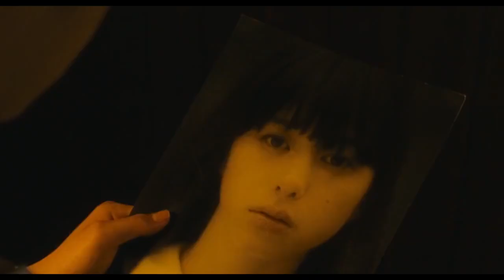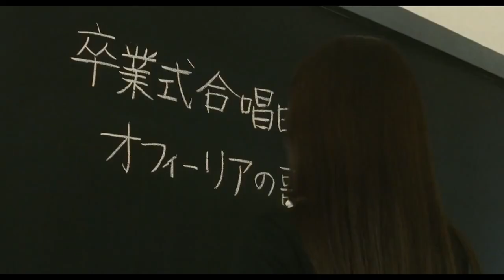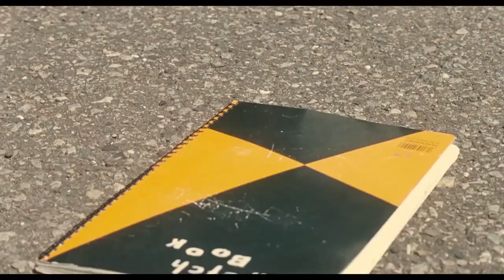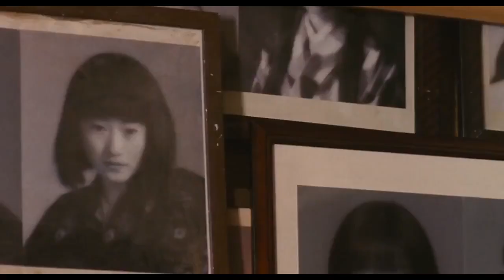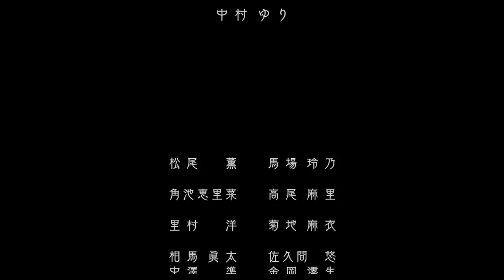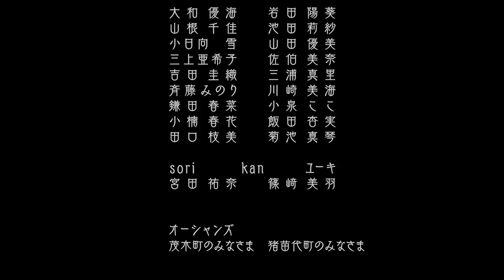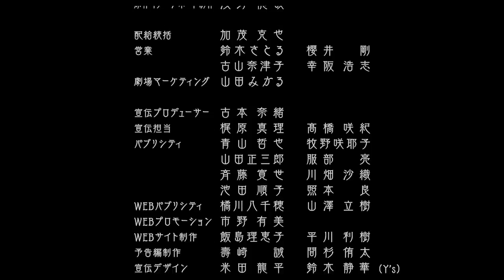Fatal Frame - Gekijô ban Zero - Project zero (HD Multi. subtitles 2014)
Michi, a student in a conservative all-girls school, must resolve the mysterious disappearances and deaths of her fellow classmates after they found an intriguing but haunting photo of Aya, the best singer of class, who apparently is being held locked in her room, physically but not spiritually... A death curse is placed on anyone who sees Aya's photo, which seems to be taken with a "Camera Obscura" . Michi, with the help of her photography skills, might stop it before the spirit of Aya takes her life too and spreads to many more in and outside of the school.

Director / Diretora: Mari Asato
Writers / Escritores: Eiji Ohtsuka (based on the novel by), Mari Asato (screenplay)
Stars / Estrelando: Aoi Morikawa, Ayami Nakajô, Kôdai Asaka